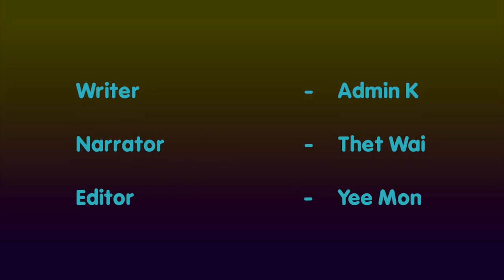ဆန်နဲ့ အလှပြင်နည်း ၃ နည်း